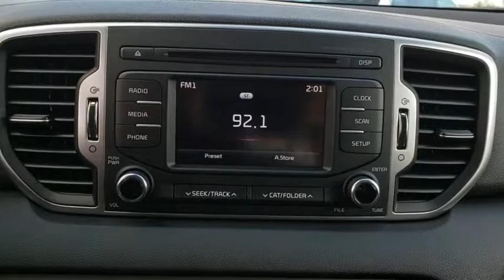2019 Kia Sportage Tulsa, Broken Arrow, Owasso, Bixby, Green Country, OK K90643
2019 Kia Sportage

Ferguson Superstore
1601 N Elm Place

$5,000 off MSRP! 2019 Kia Sportage LXPriced below KBB Fair Purchase Price! 23/30 City/Highway MPGAt Ferguson, we are Upfront and Simple. We offer our best price to everyone, the first time. The only additional fee you pay is a $379 documentation charge. Price includes: $2,000 - Kia Customer Cash. Exp. 01/31/2019 $250 - Exp. 01/31/2019, MUST FINANCE WITH KIA MOTORS